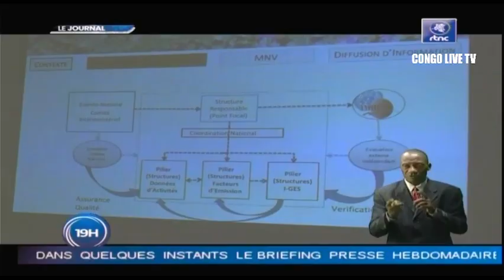🔴RDC : SUIVEZ LE GRAND JOURNAL DE CE LUNDI LE 31.10.2022 RTNC EDITION 19H00